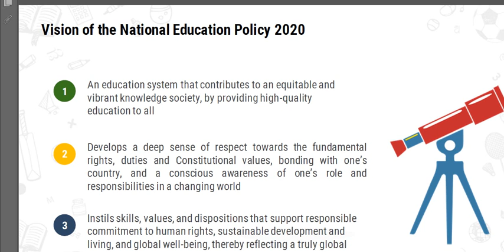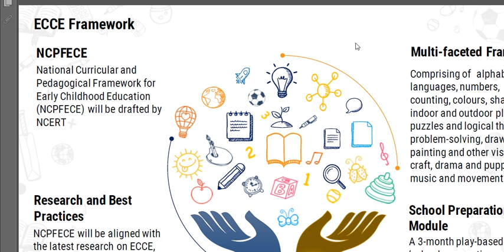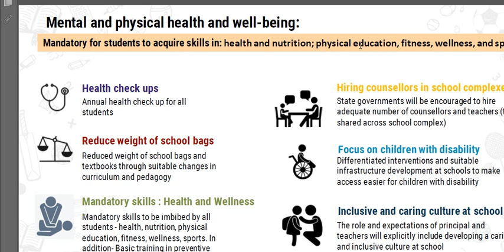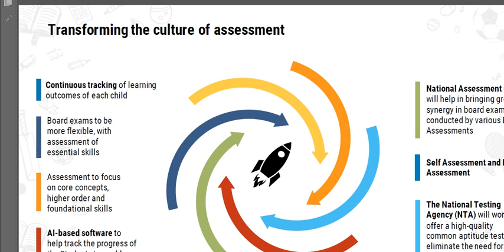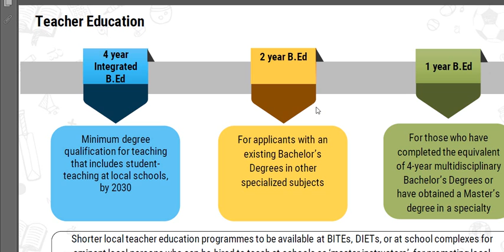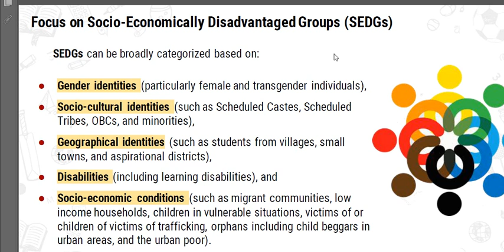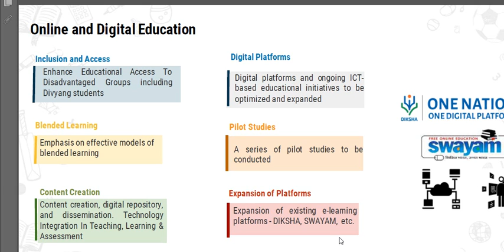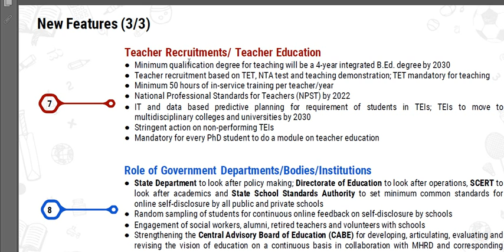Webinar for Parents on NEP 2020